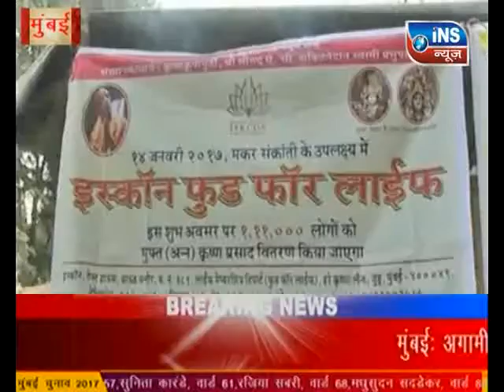Mumbai Malad Sai Seva Trust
मुंबई में मालाड साई सेवा ट्रस्ट के तरफ से मकर संक्रांति के पावन पर्व पर सैंकड़ों भक्तों को प्रसाद देकर त्योहार बड़ी धूम धाम से मनाया !